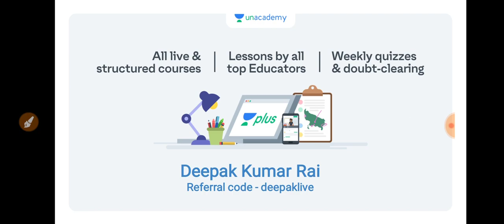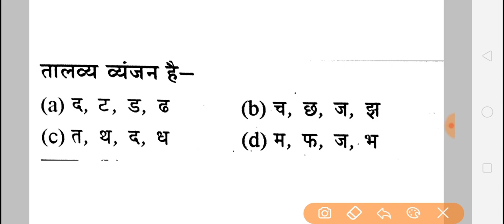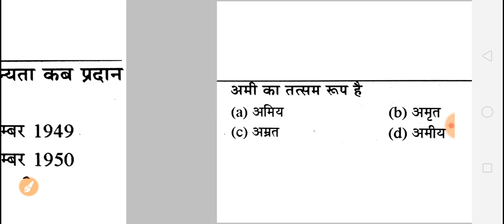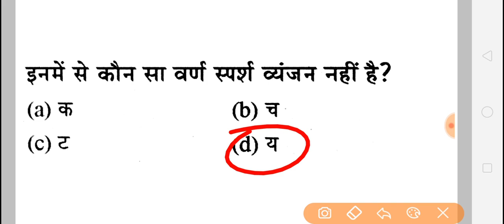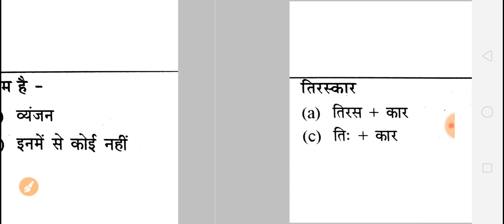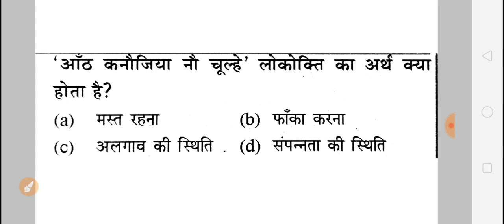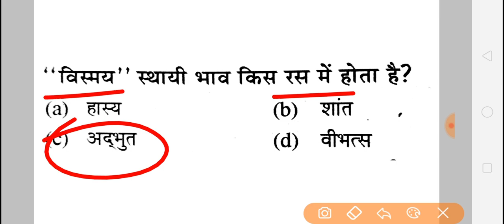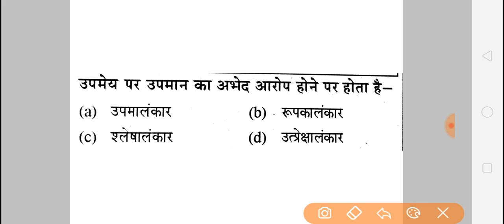UPSSSC LOWER PCS MAINS/LEKHPAL/FOREST GUARD/ B.Ed. Entrance EXAM Hindi Top MCQ PART-9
UPSSSC LOWER PCS MAINS/ LEKHPAL RAJASAV AND CHAKBANDI/ FOREST GURAD/  B.Ed. Entrance / UP TET/CTET/ UP S.I.EXAM Hindi Top MCQ PART-9

Unacademy Subscription Benefits:
1. Learn from your favourite teacher
2. Dedicated DOUBT sessions
3. One Subscription, Unlimited Access
4. Real-time interaction with Teachers
5. You can ask doubts in the live class
6. Download the videos & watch offline